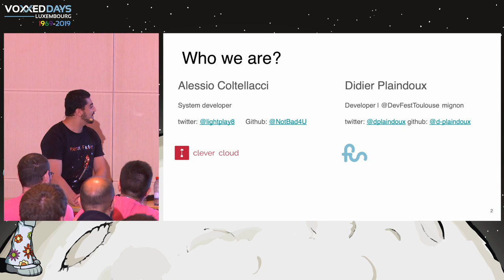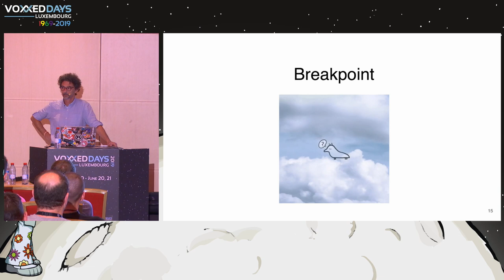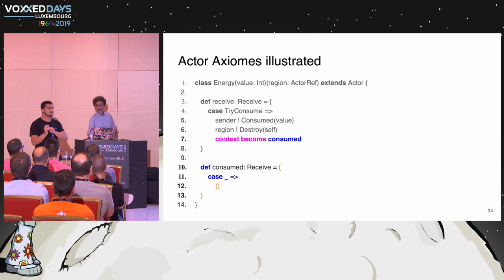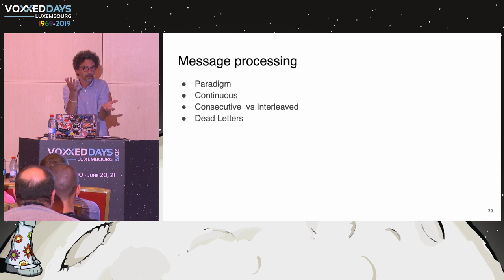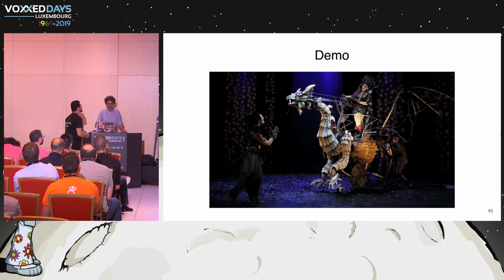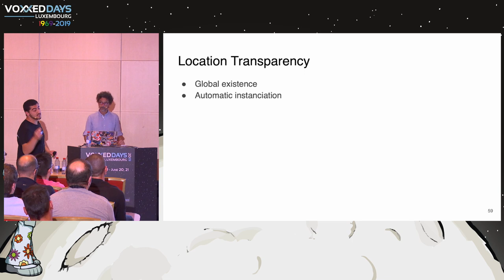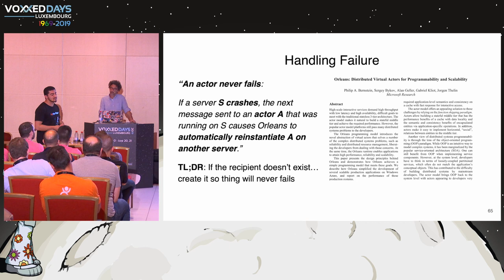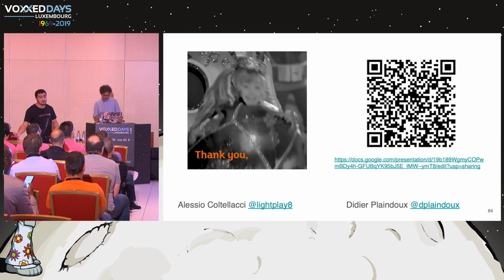Acteur, un modèle élégant pour le calcul concurrentiel et ... - A.Coltellaci, D.Plaindoux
Room: BSD
Type: conference
Title: Acteur, un modèle élégant pour le calcul concurrentiel et les systèmes distribués
Speaker: Alessio Coltellaci (Clever Cloud), Didier Plaindoux (Freelance at Fungus)